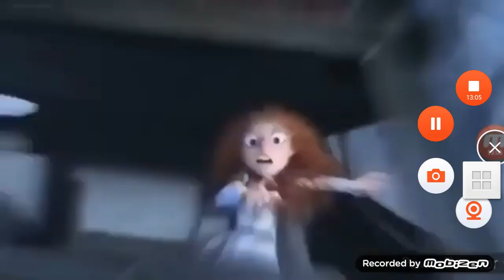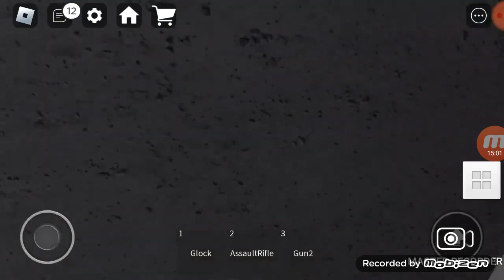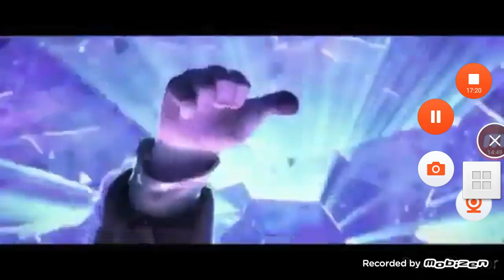Dreamworks Villains Defeats And Deaths (1998-2024)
Antz
Chicken Run
Shrek
Shark Tale
Shrek 2
Madgascar
Wallace & Gromit: The Curse Of Were-Rabbit
Over The Hedge
Flushed Away
Madgascar 2: Escaped To Africa
Monster vs. Aliens
Megamind
Kung Fu Panda 2
Madgascar 3: Escaped Most Wanted
Rise Of The Guardians
Turbo
Mr. Peabody & Sherman
How To Train Your Dragon 2
Penguins Of Madgascar
Kung Fu Panda 3
Trolls
How To Train Your Dragon: The Hidden World
Abominable
SCP Monster 2: And Death Monsters
The SML YTP Movie
Spirit Untamed
Puss In Boots: The Last Wish
SCP Monster 3: Infinity Gaunlet
Happy Tree Friends The Movie
Ruby Gillman, Teenage Kraken
Happy Tree Friends 2 The Movie
SCP Monster 4: You Die Her